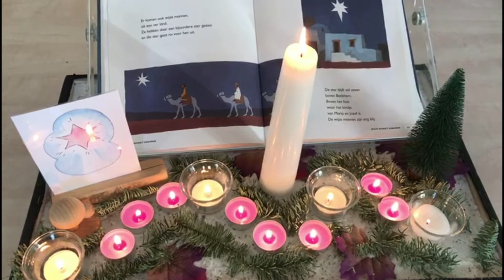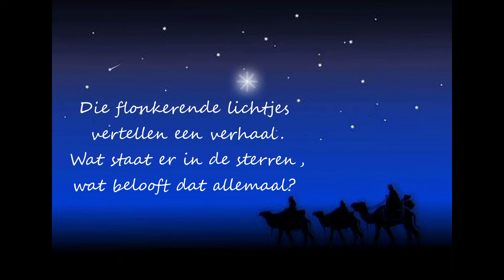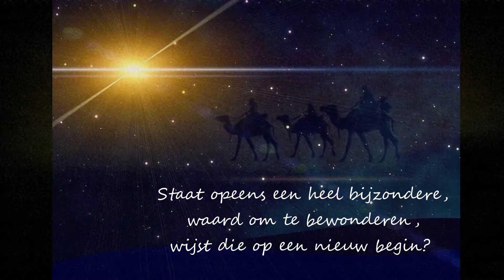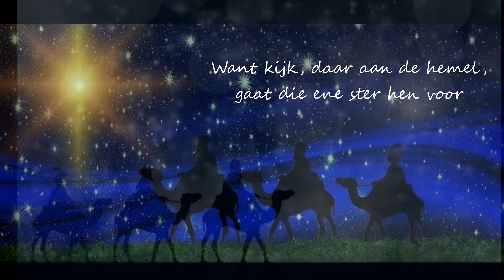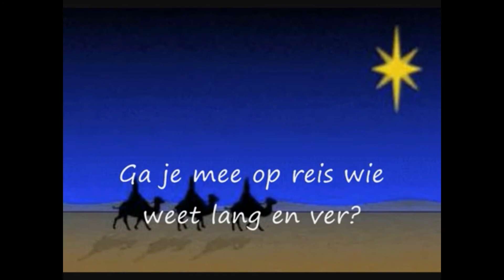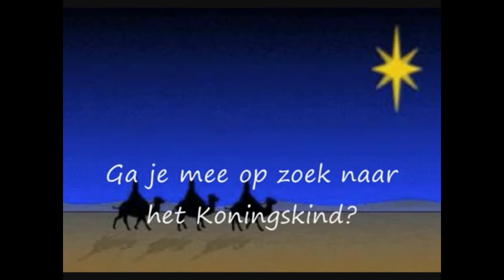Miniviering Op weg met de ster